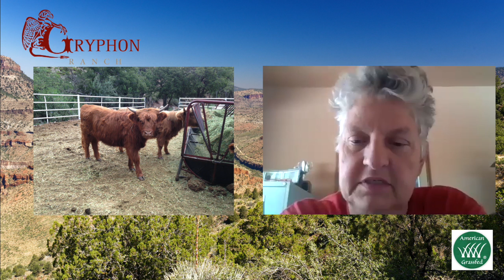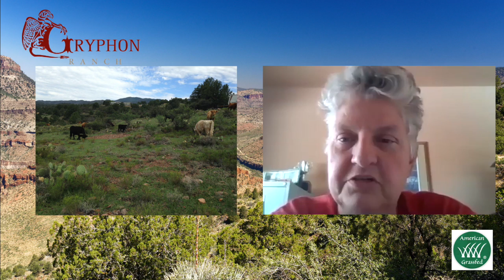AGA Producer Profiles: Gryphon Ranch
AGA dives into it's first Producer Profile with Carol Ptak of Gryphon Ranch, one of our American Grassfed Certified Producers.

Learn more about becoming a certified producer or locating AGA certified products near you at americangrassfed.org